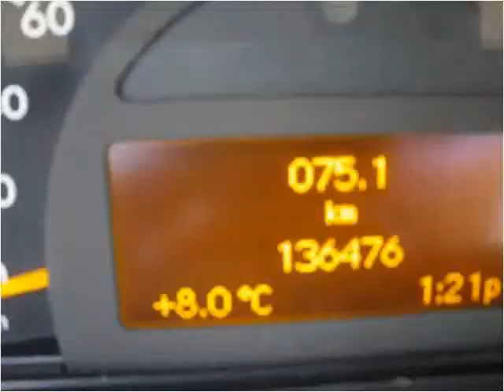2001 Mercedes-Benz C-Class Used Cars Vancouver BC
This 2001 Mercedes-Benz C-Class is available from Buy Car 123.